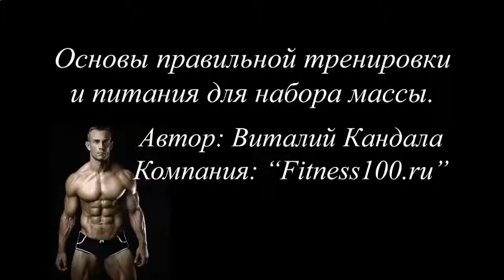Накачать мышцы в 50 лет